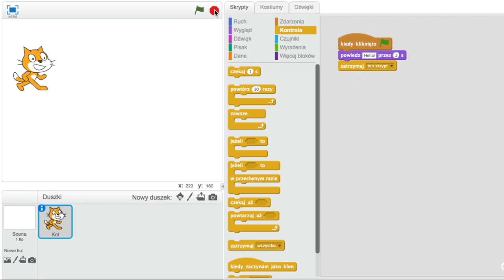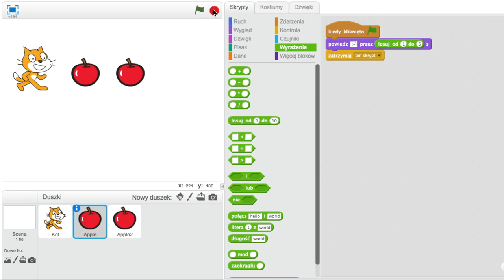Dodawanie duszków i programowanie opcji "powiedz"